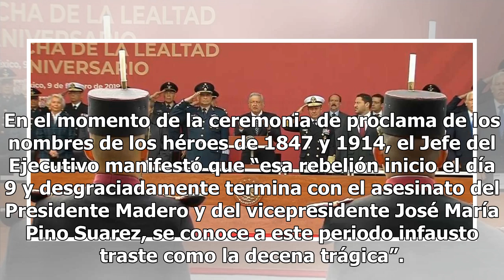AMLO celebra el 106 aniversario de la Marcha de la Lealtad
Al romper el protocolo de la ceremonia conmemorativa de la Marcha de la Lealtad, el presidente Andrés Manuel López Obrador resaltó la labor de las Fuerzas Armadas en la defensa del Gobierno civil y de las instituciones democráticas. En el Castillo de Chapultepec, López Obrador recordó los hechos que...